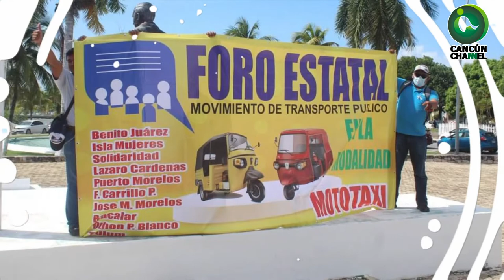MOTOTAXIS SE MANIFIESTAN EN EL CONGRESO DE Q. ROO